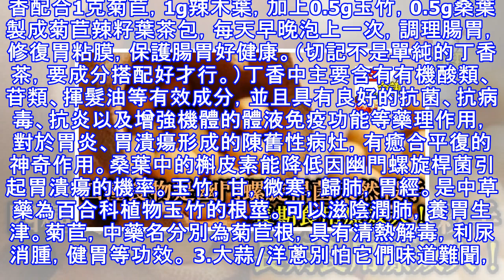四種食物是幽門螺旋桿菌天然殺手，長期食用療效大！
幽門螺桿菌生存於口腔、胃及十二指腸內,胃潰瘍、胃炎病人中,90%都感染了該菌。全球衛生部門將其列為一類致癌物。有媒體報道,我們國家80%的人攜帶或曾感染該菌。許多陽性者若無症狀可暫時不治,但採取一部分積極措施防治其在人體內部寄生是很有必要的。下面列出一部分幽門螺桿菌的天敵食品，以助那些像我一樣受胃病騷擾的朋友擺脫痛苦。 四種食物是幽門螺旋桿菌天然殺手1 .捲心菜愛吃肉的注意了，常吃肉不光會導致營養不均衡，而且會錯過很多對胃好，能有助於殺滅幽門螺桿菌的好食物，例如蔬菜中常見的捲心菜，它含有一品種似生胃酮的化學物質，可刺激胃腸細胞分泌粘液以形成屏障，從而與胃酸隔離，護理胃不受傷害。加上被稱為天然抗...
源: pixpo